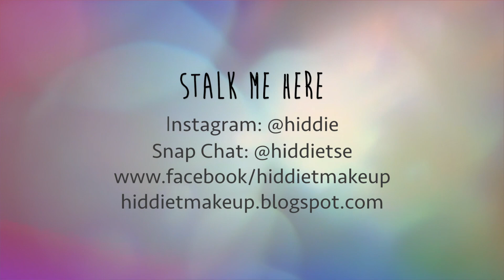My Foundation Routine | How I Apply My Base Makeup | 底妝分享 | HIDDIE T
拍完呢條片之後其他video就可以skip粉底個step了～！